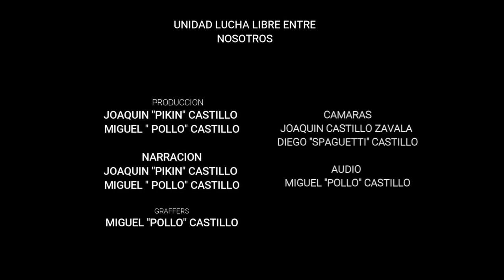HURACAN EN TOLUCA "EXPERIENCIA VS JUVENTUD"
SILVER WOLF Y CARIÑOSO JR VS SINDROME Y TIGER HERO